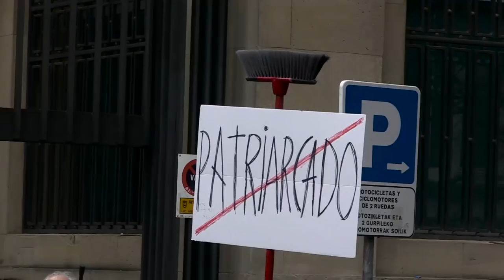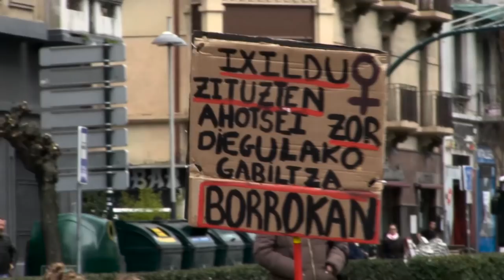Martxoaren 8ko greba feminista Nafarroako txoko guztietara zabaltzeko deia egin dute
Greba feministan parte hartzeko modu asko daudela gogoratu dute, eta eguerdiko 12etan eta arratsaldeko 19etan herri eta auzo ezberdinetan eginen diren mobilizazioak azpimarratu dituzte.

Ostiralean, Euskal Herriko eta munduko emakume, trans eta bollerek berriro egingo dute planto deitutako greba feministan.

"Bizitzak erdigunean jarri nahi ditugu eta mundua sostengatzeko ardura kolektiboa exijitu nahi dugu, duintasunez bizitzeko bizi-proiektuak garatu ahal izateko. Zaintzaren berrantolaketa soziala aldarrikatzen dugu, pertsonen zaintza zisheteropatriarkatu kapitalistarengatik zapaldutakoon bizkarrean geratu ez dadin. Soldatapean edo doan zaintzen duten emakumeen* arteko sare eta aliantzak indartu nahi ditugu, haiek gabe Nafarroa, Euskal Herria eta mundu guztia gelditzen dela ikusarazteko", esan dute.

Greba honetan, ekimenak oso deszentralizatuak izanen dira, Nafarroako txoko guztietara heltzeko. "Emakumeon* antolakuntza tokian-tokiko testuinguruetan gauzatzea mugimendu feminista bezala dugun erronka eta prozesuetako bat dela uste dugu, horregatik, Iruñerria eta Nafarroarekin koordinazioa eta komunikazioa hobetzeko bidean jardun dugu, borroka honetan guztiok daukagun garrantzia eta erantzukizuna agerian jarriz".

Martxoaren 8ko deialdi nagusiak eguerdiko 12.00etan eta arratsaldeko 19.00etan izango dira eta Nafarroa osoan izanen dira ekimenak, mendebaldetik ekialdera eta iparraldetik hegoaldera. "Greba hau espazio eta kolektibo ezberdinetako emakumeek* osatzen dute, eta gure artean partekatutako helburu politiko eta oinarri ideologiko argiekin ehundu dugu: greba hau feminista, antikapitalista, antikolonialista eta antiheteronormatiboa da. Planto egiten diegu ere borroka feminista eduki politikoz hustu nahi duten helburu partidista eta instrumentalistei", adierazi dute.

Greba egiteko modu asko daudela gogoratu dute, eta beraz, parte hartzea ere anitza behar duela izan, "bakoitza bere espazioetatik eta bakoitza bere tresnekin". "Greba gure lan edo ikasketa zentroetan egin dezakegu; gure auzo, herri eta hirietan; zaintzak alde batera utziz; amantalak balkoietara ateratzen; grebaren ekintzak eta mobilizazioak zabaltzen; besoko morea edo txapa jarriz..."

Irene Martinez eta Carlos Benéitez kazetariek El Salto egunkarirako egindako lana.